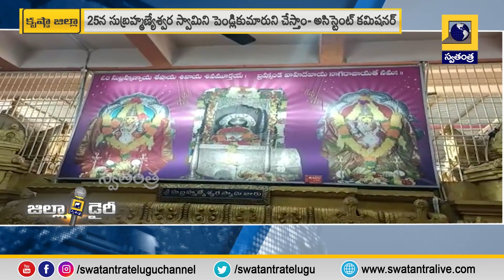25నుంచి మోపిదేవిలో సుబ్రమణ్యస్వామి బ్రహ్మోత్సవాలు| Zilla Diary | Swatantra TV